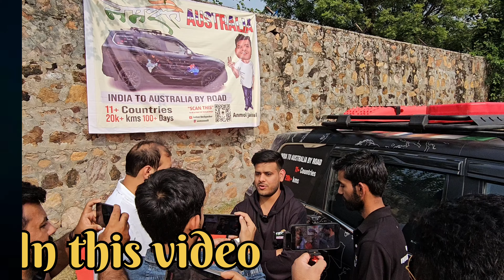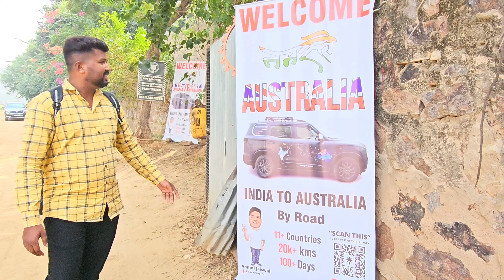Finally meetup famous youtuber🥹ll India to Australia by road l🚗youtube